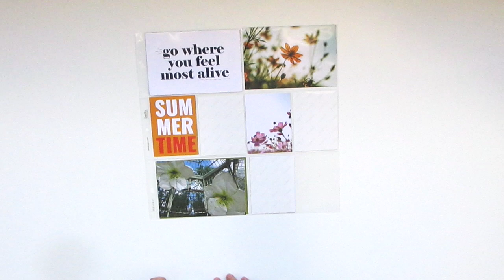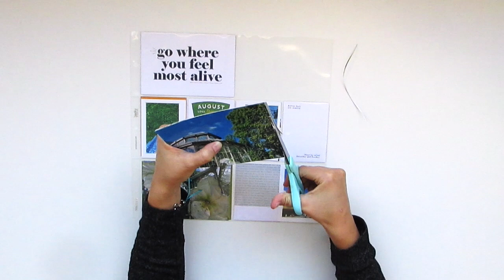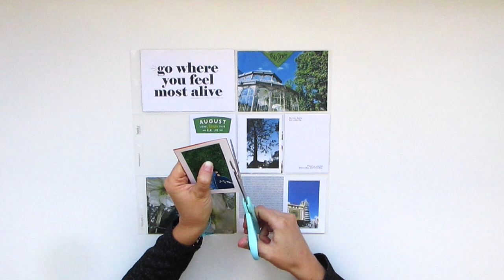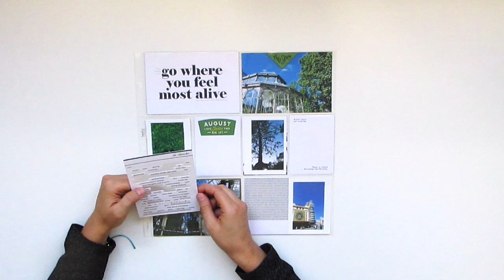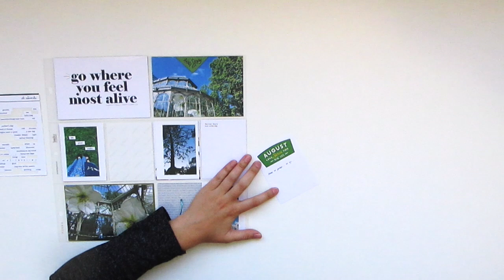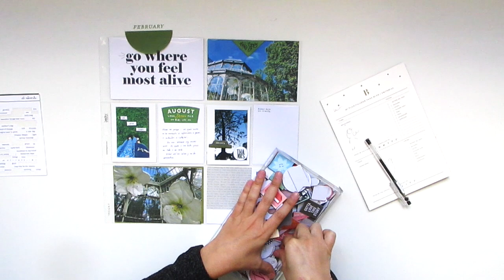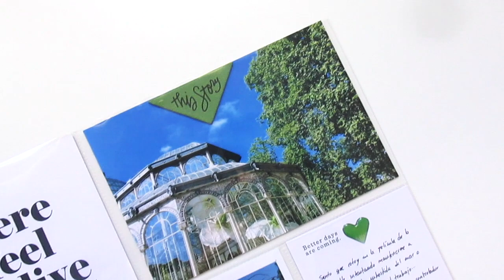PROJECT LIFE: PALACIO DE CRISTAL & MI PARQUE